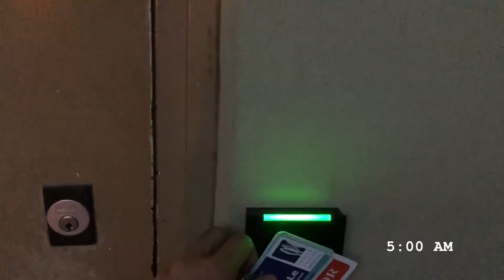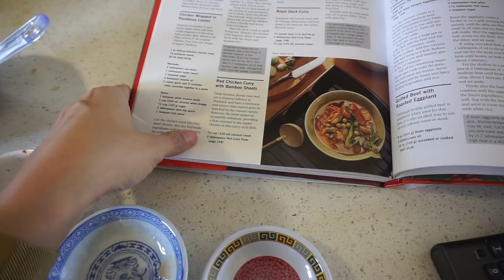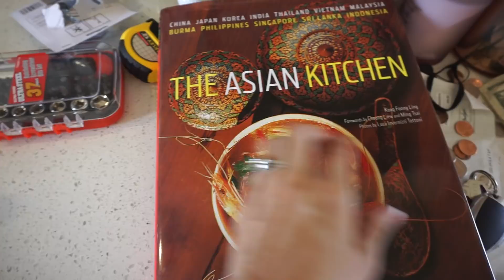Day in the life of a Doctor | Cutting Off All My Hair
We all have our insecurities. My goal is only to be better every day. Love myself more every day.

In all honestly, this doesn't happen all the time. I can't even say that it happens the majority of the time. Just remember that you're probably your own worst critic. Keep striving and don't be too hard on yourself.

If you missed out on any of the other Doctor Mom VLOGS

Wyatt's Instagram @lebillingsfamily